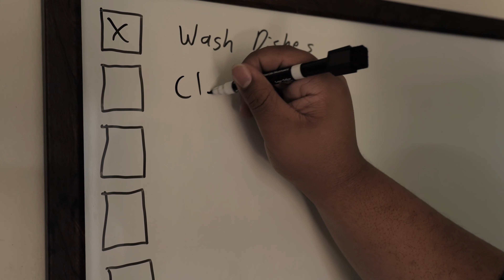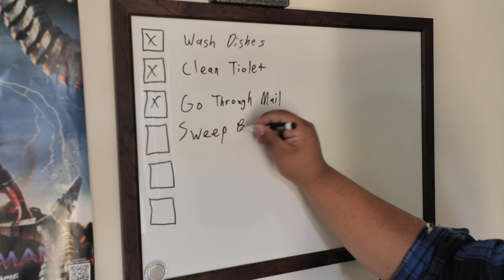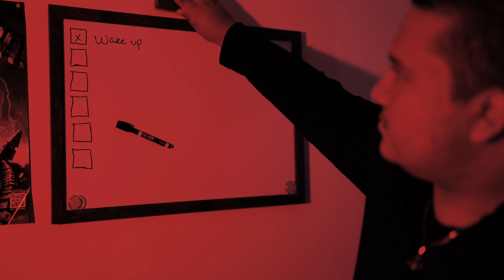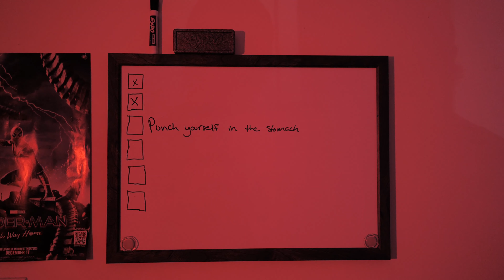Puppeting | Short Film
What happens when a schedule takes over your life?

Cinematography by Truls Valen Aasland
Additional Assistance by Samuel Britt

Jorge's Twitter ► @Pinkamous
Camilo's Twitter ► @TheOGCamilo
Jorge's Instagram ► @Pinkamous
Camilo's Instagram ► @TheOGCamilo